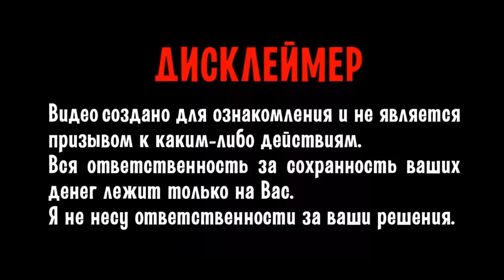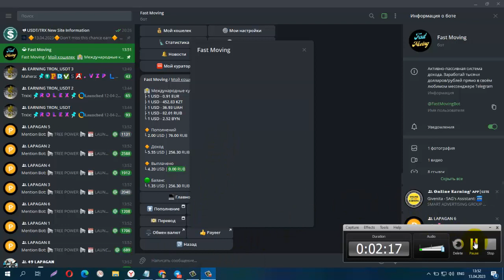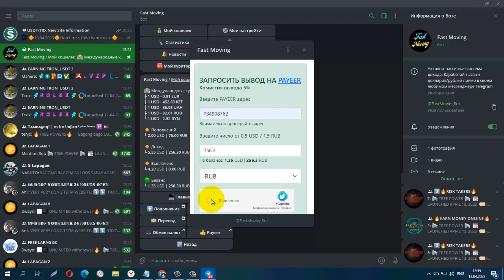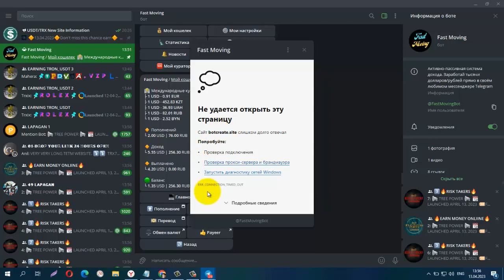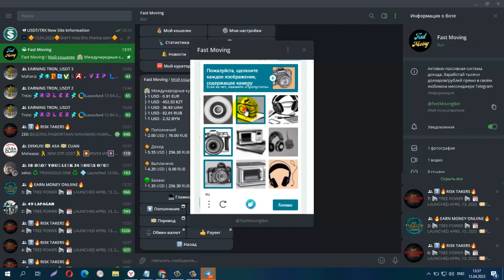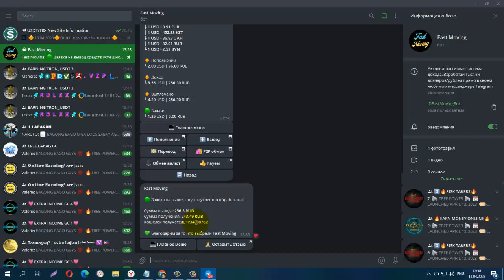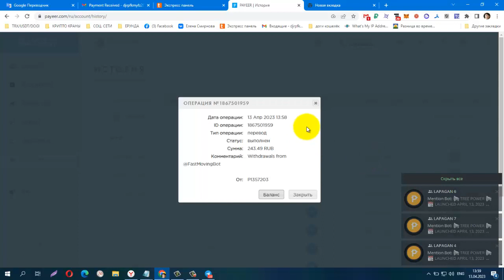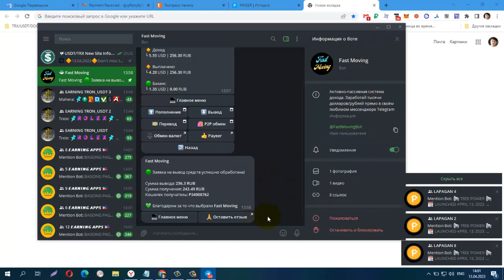Fast movementBot! Набирает Обороты! PAYNING! В бот были добавлены пакеты на рубли!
Fast movementBot! Набирает Обороты! PAYNING! В бот были добавлены пакеты на рубли! мин деп от 1 rub